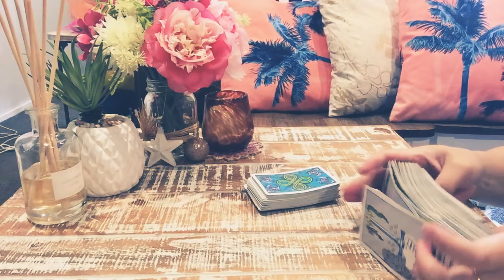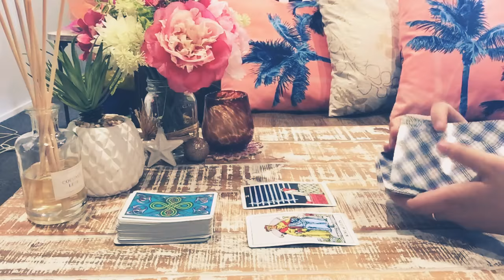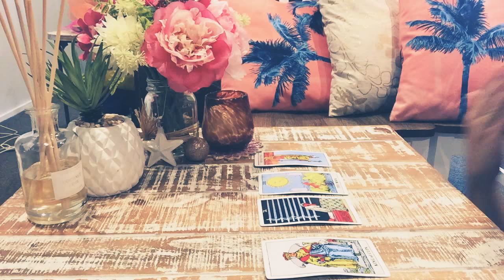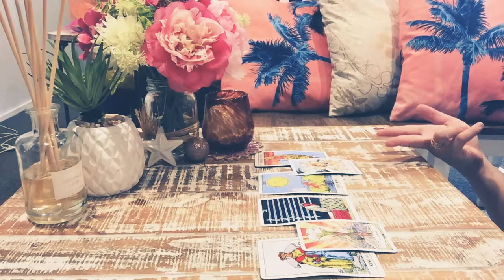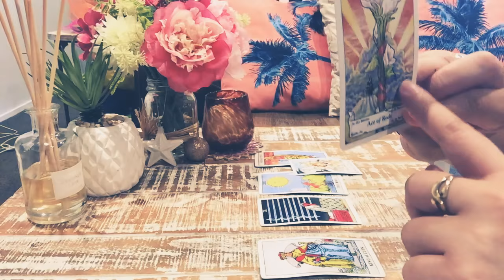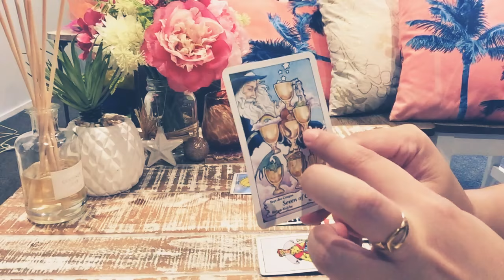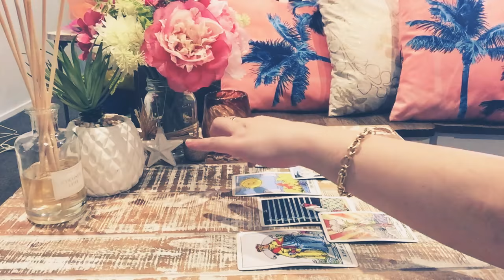Taurus💕Feb 24-Mar 4 2019; LOVE Horizon!!!!!! All OVER You! ♥️